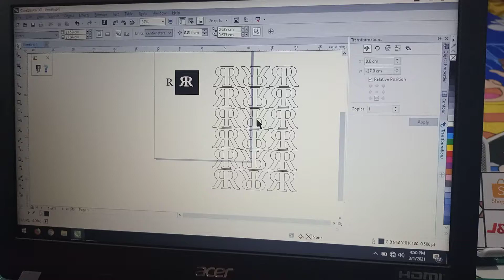Desain logo dan cutting polyflex logo custom RR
Hari ini 1-3-2021

proses cutting polyflex tipis tipis

material polyflex PVC
mesin cutting Jinka pro
order custom customer

untuk order langsung saja di iklannya ya gaes...

bebas mau logo apa aja, asal saya bisa...hehe

harga termurah pokoknya lah.
dan bonus melimpah...

lihat review di iklan aja, murni dari para pembeli

sok atuh.